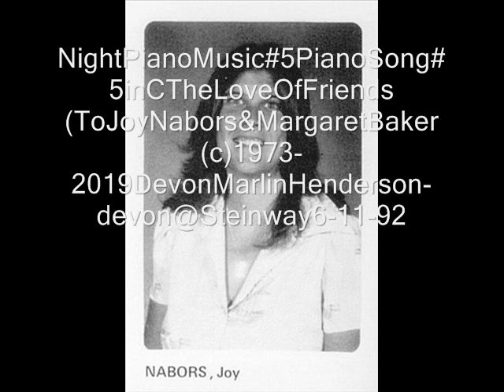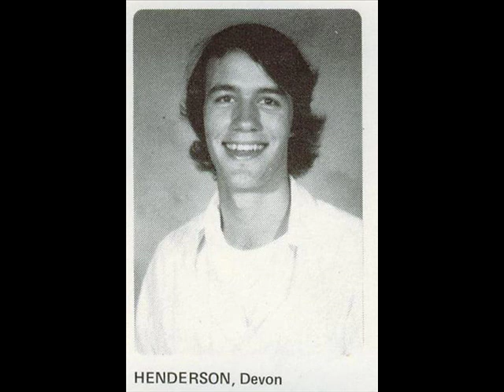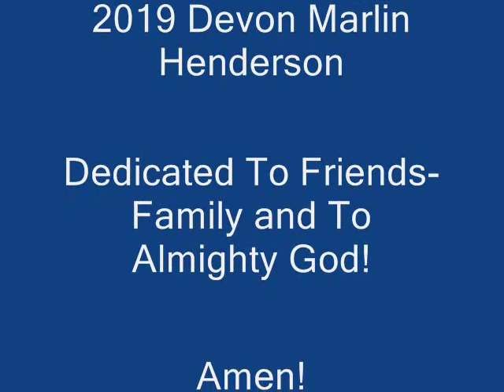NightPianoMusic(21pieces&1 Scriabin Prelude)(c)1970-85/2019DevonMarlinHenderson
{#1}Pretude#3-Whispered Sorrow{#2}PianoSong#12-A Movie Theme For M.D.B.{#3}PianoSong#1-Shall I Not Thank You?{#4}PianoSong#8-Traveling Piano{#5}-PianoSong#6-The Love Of Friends{#6}PianoSong#7-Avondanevilase{#7}PianoSong#4-A Waltz of Shadows{#8}Symplex#15-To Jeff Watkins{#9-Symplex#9-To Maurice ravel{#10}Symplex#11-To Aaron Cpoland(For The left Hand Alone){#11}Pretude-To Johann Sebastien Bach{#12}Pretude-Twilight{#13}PianoSong#10(note:not #1 as mis-typed on drop title!)-To Sergei Rachmaninoff{#14}PianoSong#11-To Jim Miller{#15}PianoSong#14-To Franz Schubert{#16}PianoSong#6-To Steven W. Richards{#17}PianoSong#13-A New Old Melody For Steve{#18}PianoSong#16-The Blue Lagoon{#19}Prelude by Alexander Scriabin{#20}Symplex#19-To Gustav Holst{#21}Symplex#7-Music Box & {#22}PianoSong#19-To Edward Serephino Catalano.devon@Steinway Grand Piano-6/11/1992.Dedicated To Friends-Family and to Almighty God
                                                    Amen!